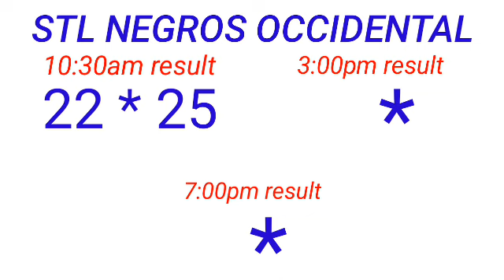STL - NEGROS OCCIDENTAL,SORSOGON May 16, 2023 1ST DRAW RESULT